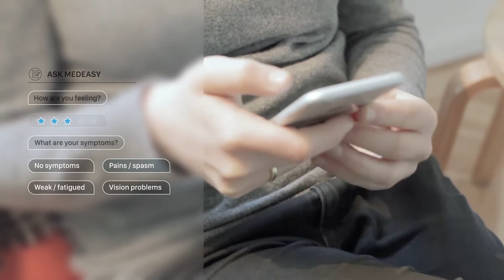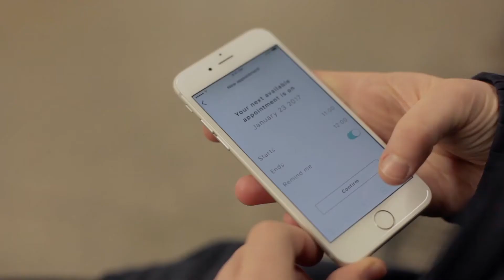FLUID - MedEasy, Connected Healthcare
How digital healthcare can improve patients' lives.

MedEasy represents our approach to digital healthcare solutions: a holistic ecosystem that caters to the patients’ needs, offering services and devices that work for them: safe, smart, easy to use and in tune with the way they live.

Developed by design- and innovation studio FLUID.